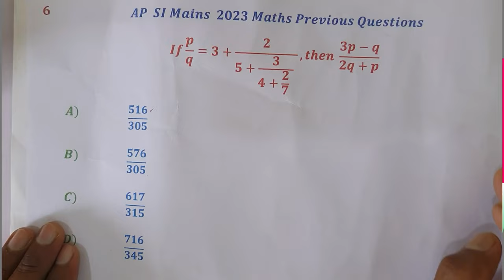Maths Algebra Problem naikirajuacademy TRT SI Maths